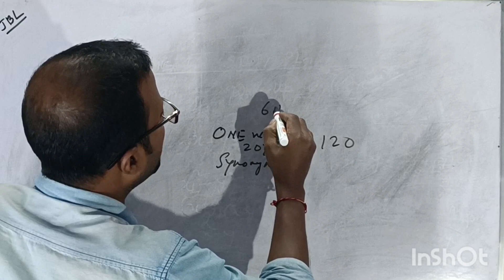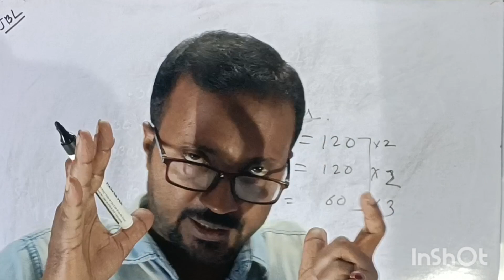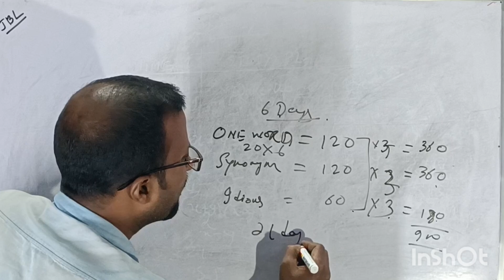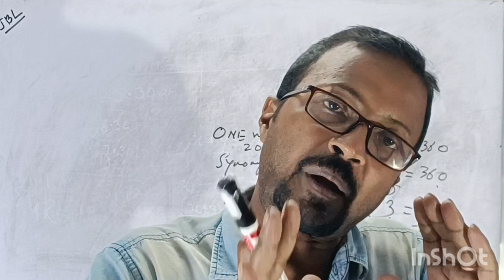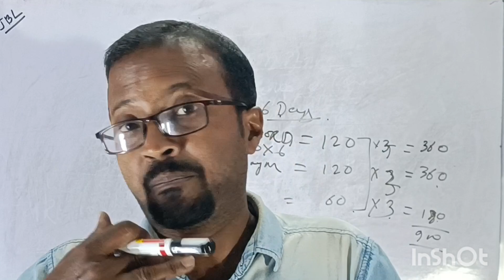How to Enrich Your Vocabulary within 15 days/ মাত্র 15 দিনে Word Stock বাড়ানোর অনবদ্য প্ল্যান